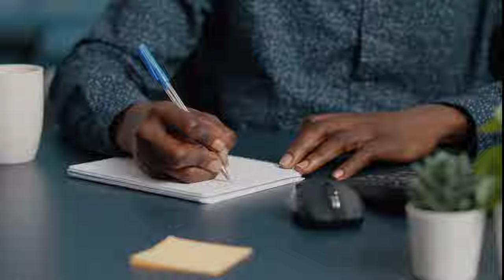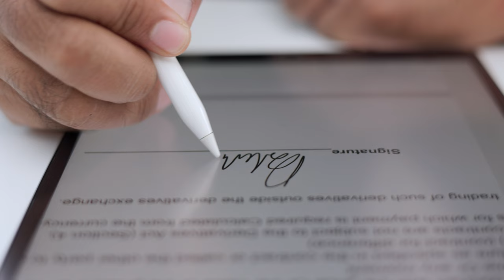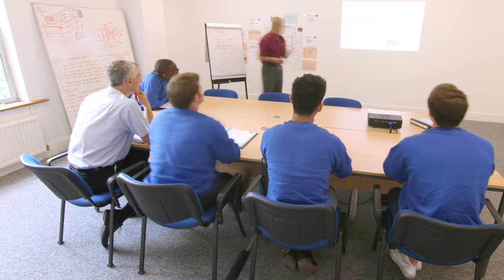Controls and Targeted Marketing for Fundraising | Tips for Nonprofits & Fundraising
Join Jim Dempsey - Fundraising as I explore controls and targeted markeing for nonprofit leaders and fundraising. The methods and strategies that can be done to target nonprofit marketing in the face of growing regulations for compliance and regulations. If done correctly, these strategies will help sustain long-term support for your mission and get you fully-funded this year.

Timeline:
00:00 - Introduction
00:22 - Strategy #1
01:33 - Strategy #2
02:35 - Strategy #3
03:38 - Strategy #4
04:51 - Strategy #5
06:04 - Final Thoughts